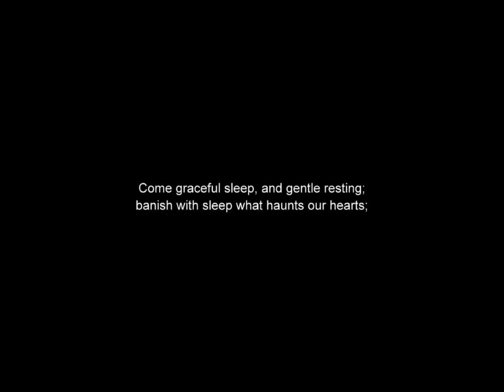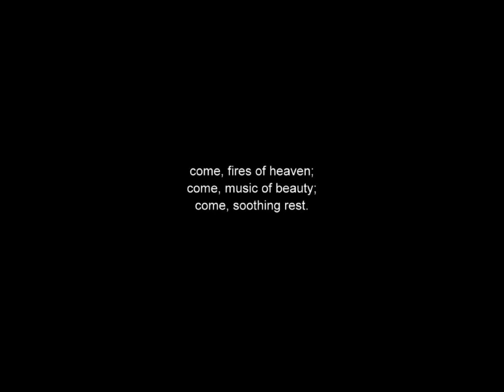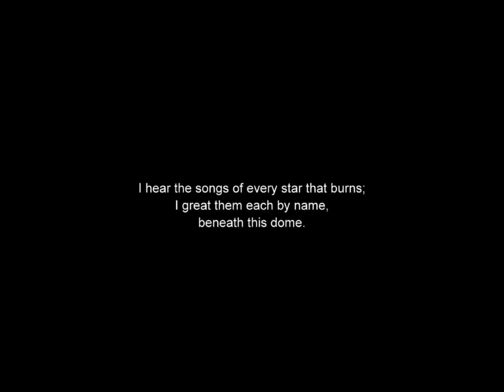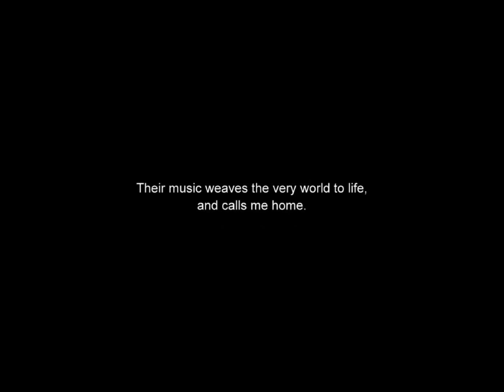Beneath this dome by Nathan Jones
Performed by the Lafayette High School Madrigal Singers, Ryan Marsh, conductor
at the University of Louisville Comstock Chamber Choir Competetion, March 2011

Text written by Gerald Custer
Available for purchase at GIA Music, G-7604